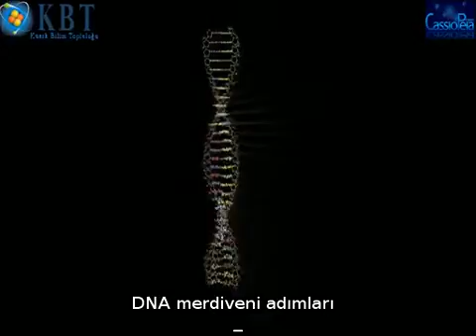DNA Eşlemesi | Kuark Bilim Topluluğu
Kuark Bilim Topluluğu Fizik Çalışma Grubu (KBTFÇG) tarafından "Temel Fizik Görselleri" Projesi kapsamında Türkçeleştirilen bu video Deoksiribonükleik asit (DNA) hakkında temel bilgiler vermeyi amaçlamaktadır. Video içerisinde elektrofarez olarak bahsi geçen olayın adı doğru olarak elektroforez'dir.

"DNA Profillemesi" hakkında daha fazla bilgi:

Videonun orjinal hali Cassiopeia Projesi dahilinde hazırlanmıştır.